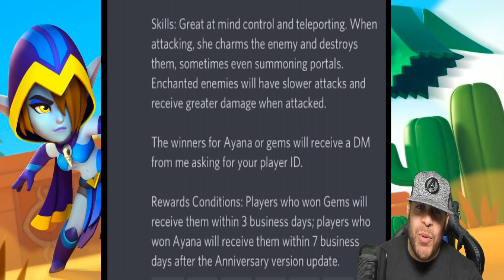On connait le SKILL du NOUVEAU PERSO Ayana ! ARCHERO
On connait enfin le skill de AYANA et c'est prometteur